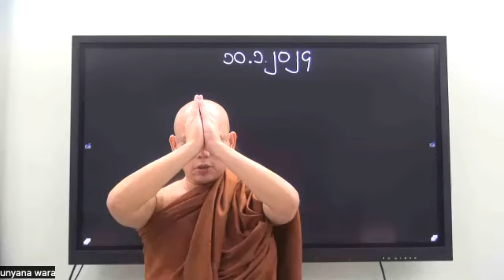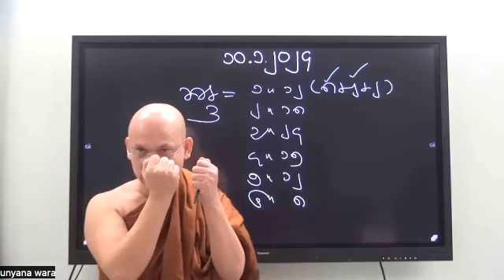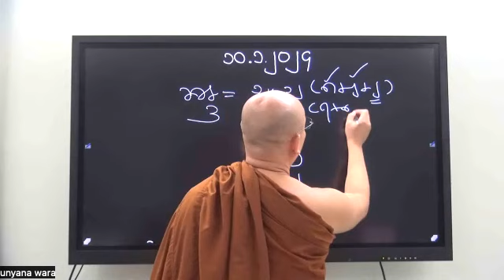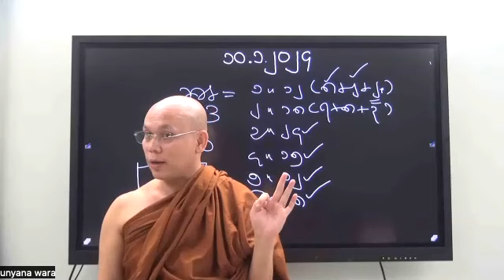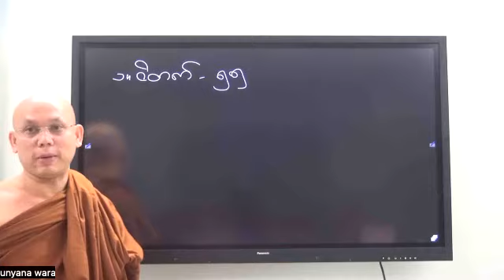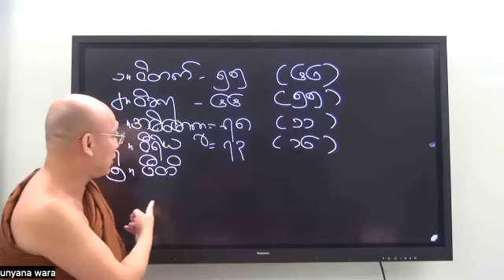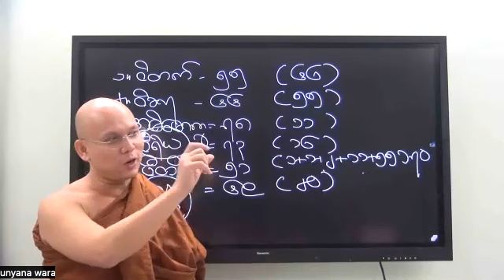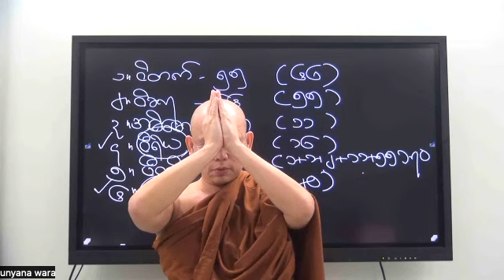Abhidhamma Level 1 - Cetasika - Part 20 - 10-01-204